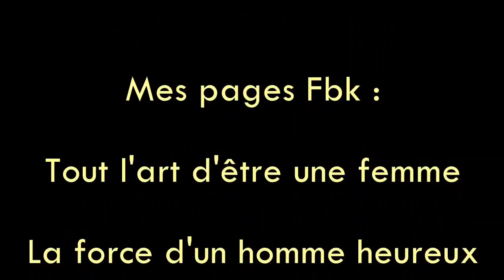La Médecine Traditionnelle Chinoise pédiatrique 25.10.2023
🛎️🎥 Aujourd'hui, je suis de nouveau avec Séverine Roquain, docteure et docteure en acupuncture.

🔹 Dans cette vidéo, Séverine nous parle de la MTC pour les enfants.

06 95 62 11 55